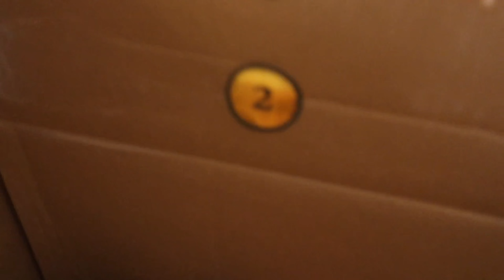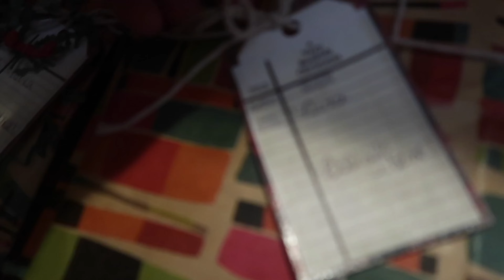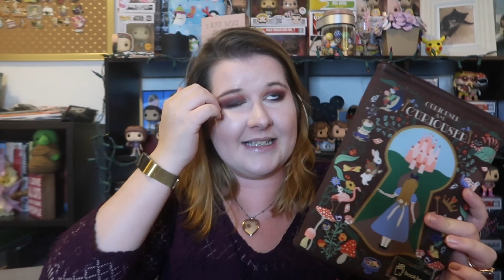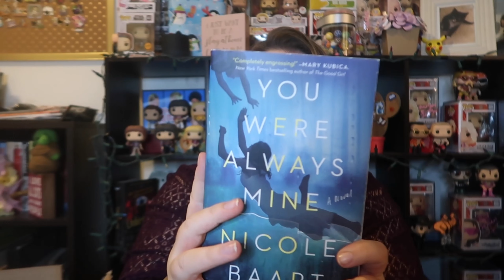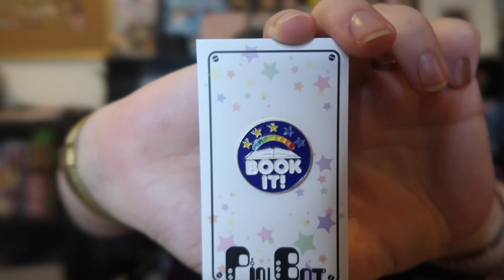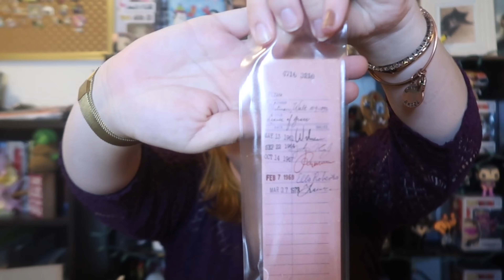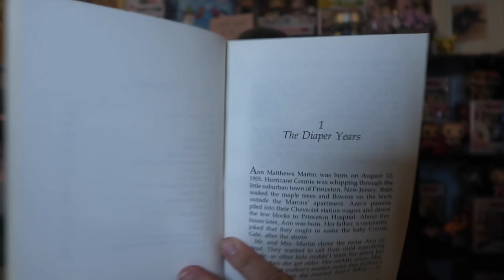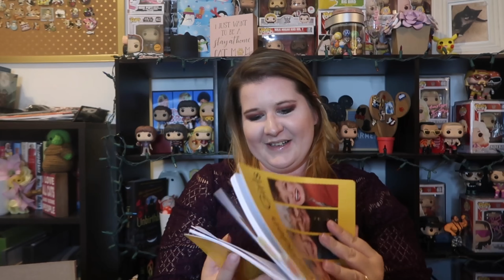Book Gift Exchange -- A Very Bookish Christmas! | Vlogmas Day 2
My gift came from The Disney Housewife who also put together this exchange.

A Very Bookish Christmas
Channel participant links

EARresistable Magic

Get links to all of the books read, as well as see my reviews on my Goodreads profile: